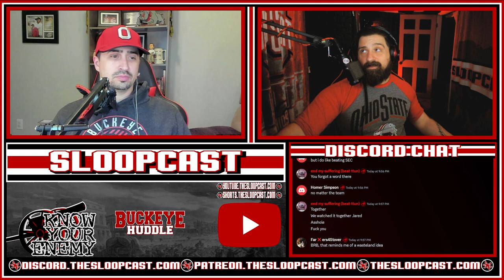Know Your Enemy: Missouri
Cotton Bowl preview! …but does it even matter?

Artist: Two Cow Garage
Song: Jackson, Don't You Worry